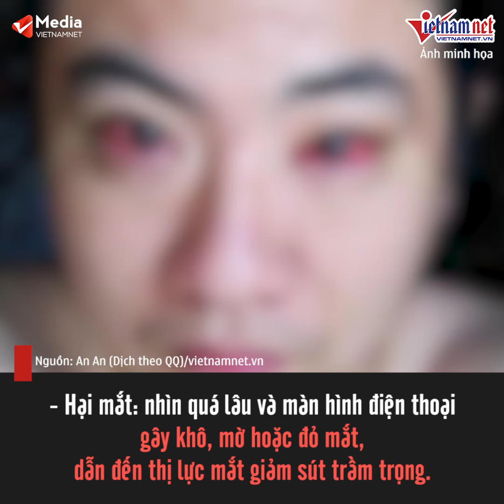Vừa nằm vừa dùng điện thoại, người phụ nữ bị chảy máu não, liệt nửa người | Tin tức Vietnamnet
Sau khi nằm trên giường dùng điện thoại đọc truyện, Trân Trân bất ngờ phát hiện phía người bên phải của mình bị tê liệt, không thể cử động.
Cách đây vài ngày, khoa cấp cứu của một bệnh viện tại Chiết Giang, Trung Quốc đã tiếp nhận bệnh nhân nữ 38 tuổi có tên là Trân Trân bị xuất huyết não. Được biết, trước khi nhập viện vài giờ đồng hồ, Trân Trân vẫn nằm trên giường như thường lệ để chơi điện thoại di động và đọc tiểu thuyết trước khi đi ngủ.

Khi ngồi dậy, Trân Trân đột nhiên cảm thấy miệng mình bị lệch và không thể nói chuyện rõ ràng, đồng thời một nửa cơ thể cô không còn chút sức lực nào.